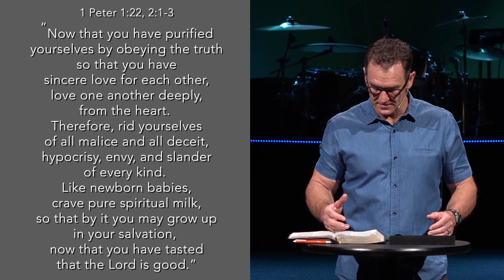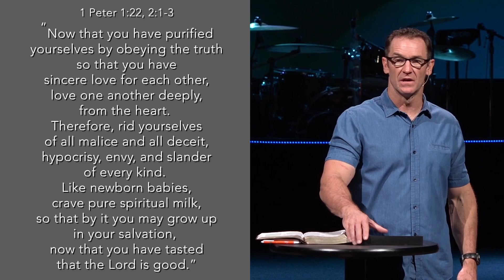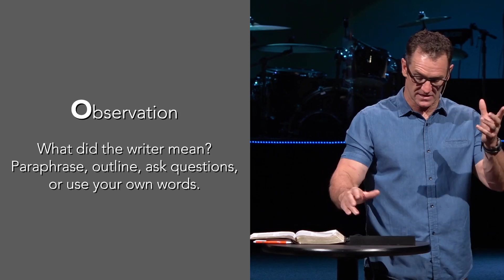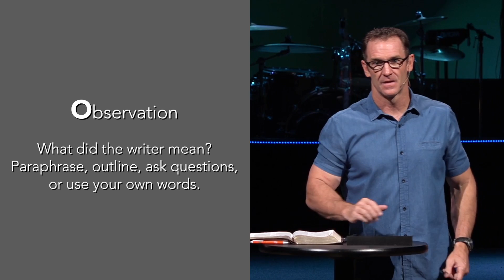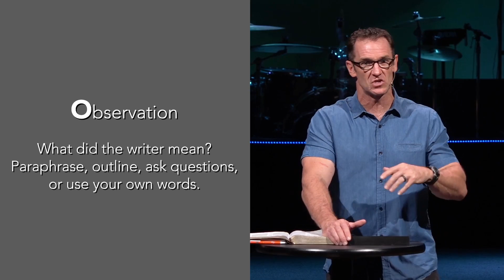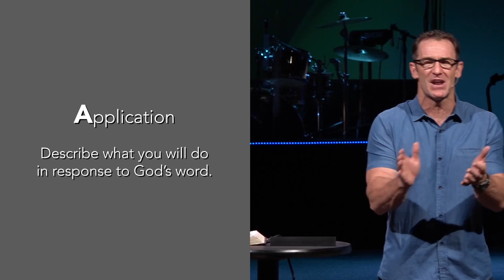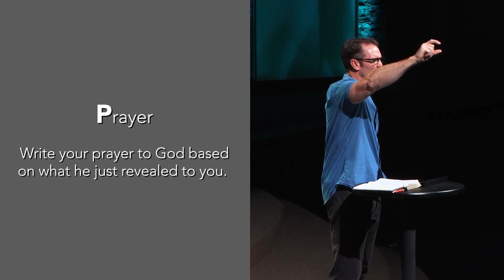Church on the Hill Live – S.O.A.P.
Know your WHY… to being in God’s Word

Speaker: Scott Simmerok
Venue: Church on the Hill, San Jose, California
Date: May 10, 2020

CCLI 107469 Copyright License
CCLI 20026247 Streaming License